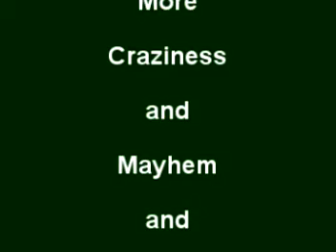Sunday Algorithms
TheGARV calculates the score.